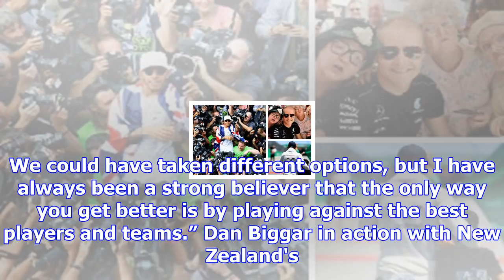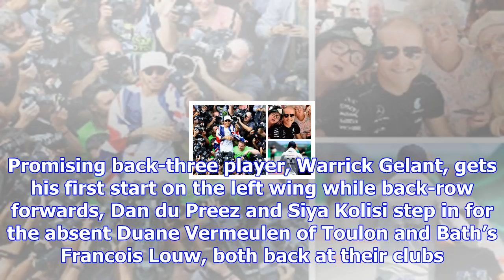Warren gatland happy to throw new zealand-born hadleigh parkes into controversial fourth internatio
Warren gatland happy to throw new zealand-born hadleigh parkes into controversial fourth international
Hello, I'm Hadleigh Parkes, and I'm Welsh. Iechyd da Credit: Getty Images Warren Gatland believes it...